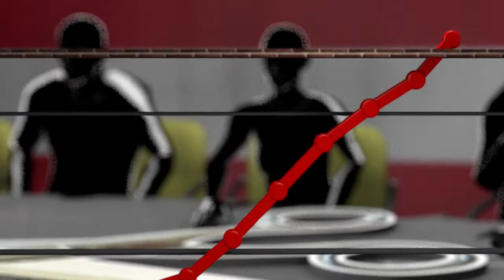Recortes drásticos en el presupuesto estadounidense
La eventualidad de un cierre parcial de servicios públicos fue descartada en los últimos días tras un voto en el Congreso para financiar el Estado hasta el 30 de septiembre. Pero la nueva medida no elimina los recortes automáticos que comenzaron a reducir los presupuestos de cada dependencia gubernamental desde el 1 de marzo.